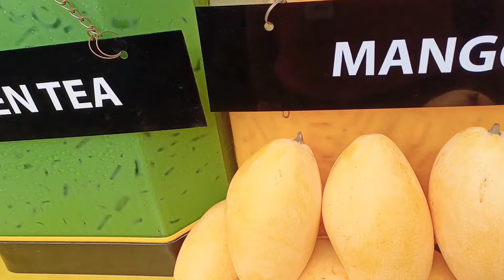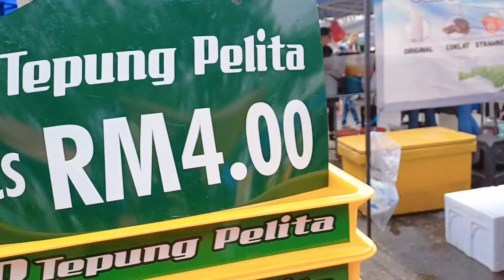Indonesia girl-Pasar Ramadhan shah alam malaysia jualan makanan melayu